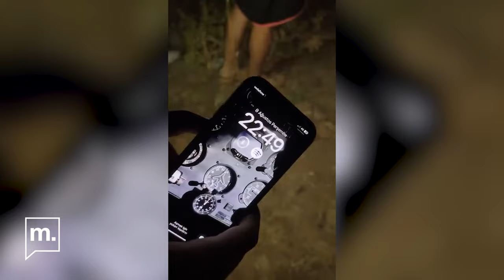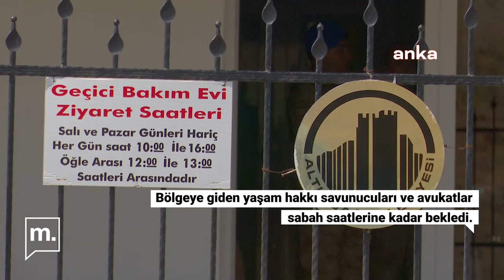Ankara - Altındağ’da köpeklerin vahşice öldürüldüğü ortaya çıktı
Ankara-Altındağ’da çevresi çitlerle kapalı bir alanda vahşice öldürülmüş halde onlarca köpek bulundu. Yaşam hakkı savunucuları bazı köpeklerin gömüldüğünü tespit ederken, öldürülen çok sayıda köpeğin poşetler içerinde çukurlara atıldığı görüntülerine ulaştı.

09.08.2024